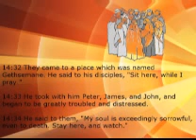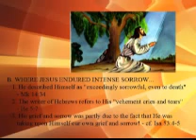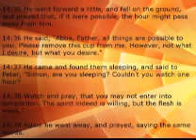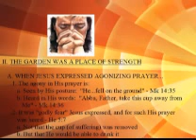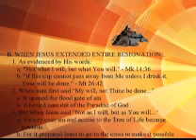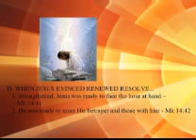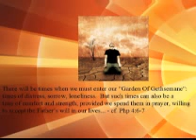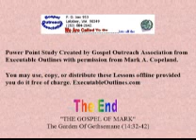078 THE GOSPEL OF MARK The Garden Of Gethsemane wmv.wmv